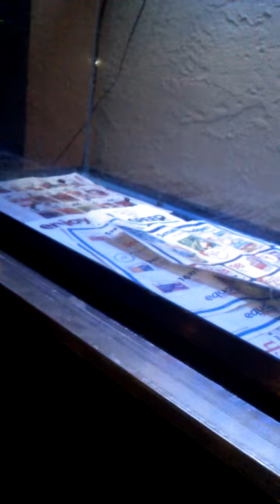migos all over me